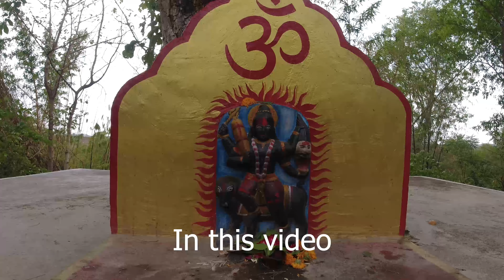Hidden Gems of Bhopal: Nikhildham and Bojpur Temple Exploration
Explore the hidden gems of Bhopal with a visit to Nikhildham and Bhojpur Temple. Discover the spiritual beauty of these unique destinations in Madhya Pradesh!